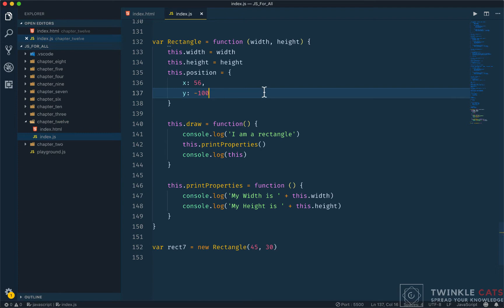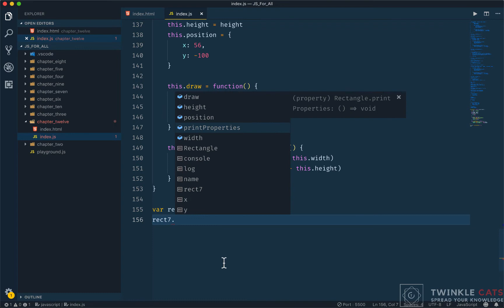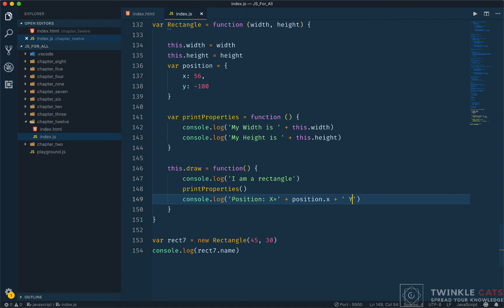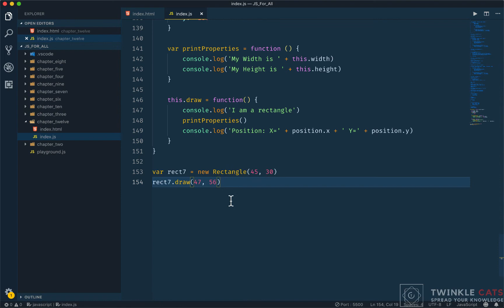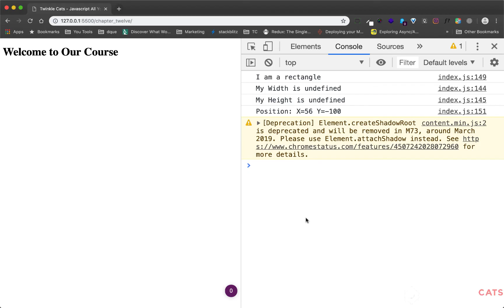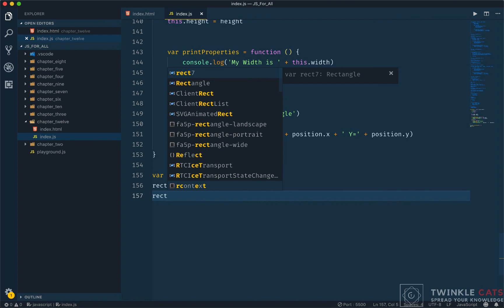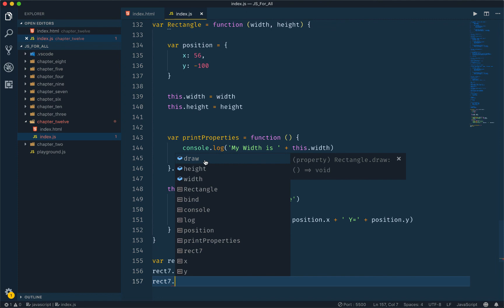118. Private Properties in Javascript | JS All You Need To Know | JS Bangla Tutorials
118.  Private Properties in Javascript | JS All You Need To Know | JS Bangla Tutorials | Javascript: All You Need to Know

১৫ আগস্ট ২০২০ রাত ১২ টার ভিতরে জয়েন করলে ২৫% ডিস্কাউন্ট।